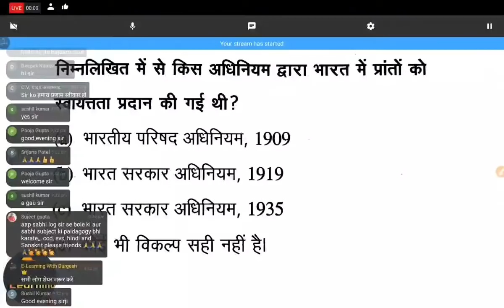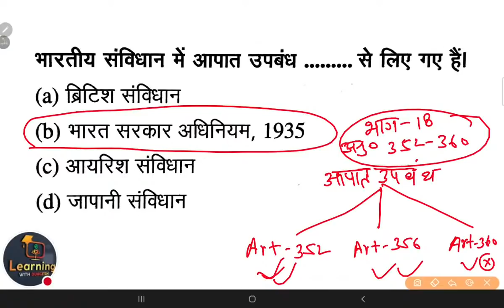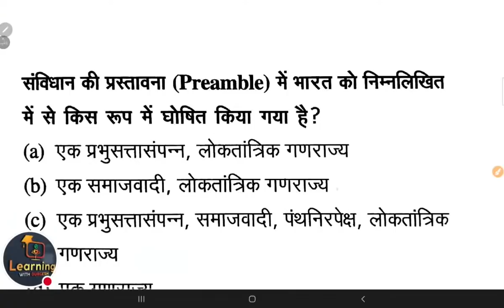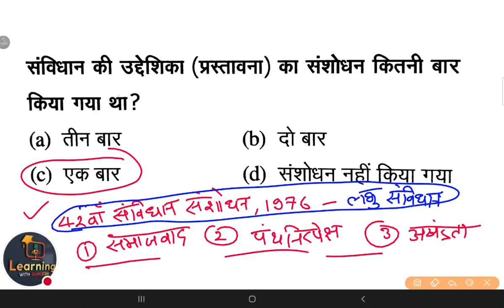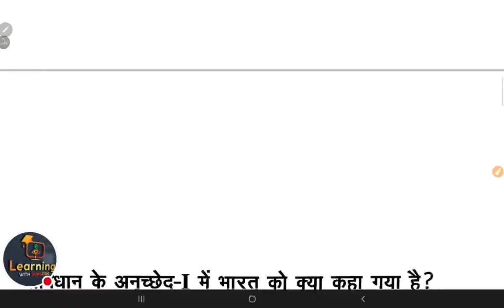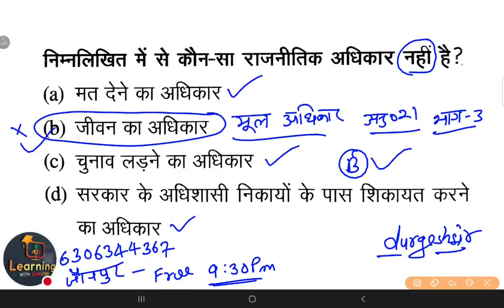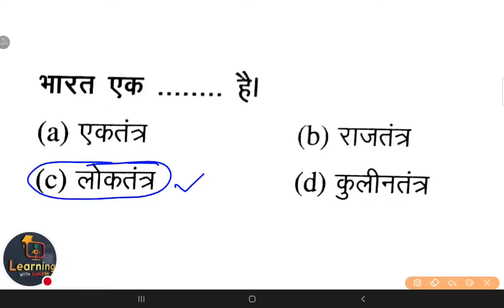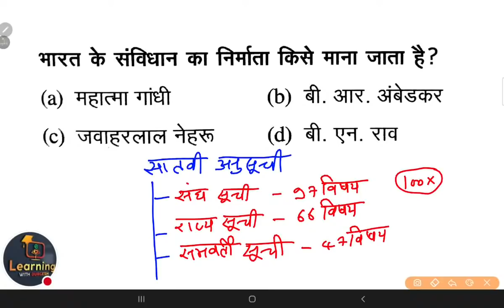uptet samvidhan notesopen ll samvidhan classes Supertet भारतीय संविधान Day 1 uptet sst durgeshsier